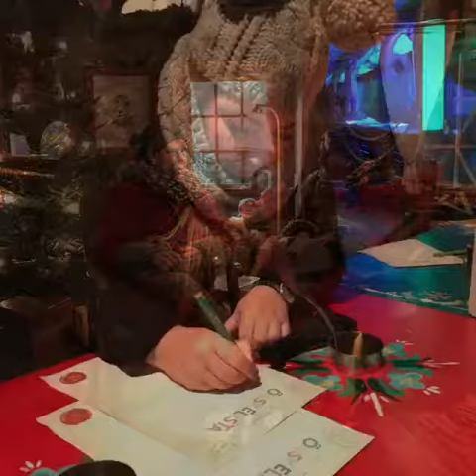Zima u Geteborgu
Zadnji dan 2017-te godine